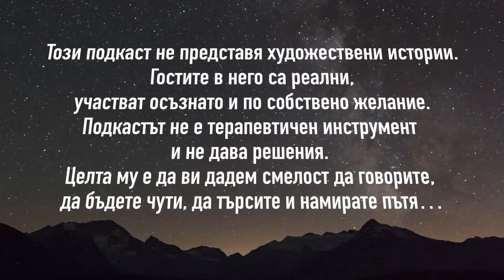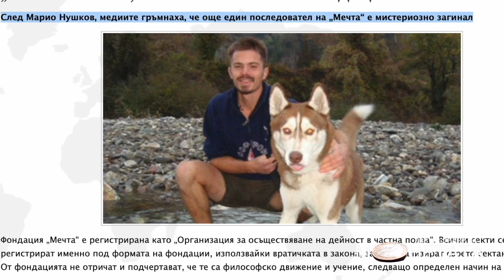ИСТИНСКАТА ИСТОРИЯ НА АЛЕКСАНДЪР / Капаните на сектите и битките на ума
Във втория епизод на "Двете страни на монетата" се срещаме с Александър, който успява да се измъкне от капана на сектите.

✅ Абонирайте се за канала ни и натиснете камбанката, за да получавате първи новите ни епизоди!

☝️ Този подкаст не представя художествени истории.
Гостите в него са реални и участват осъзнато и по собствено желание.
Подкастът не е терапевтичен инструмент и не дава решения.
Целта му е да ви дадем смелост да говорите, да бъдете чути, да търсите и намирате пътя…